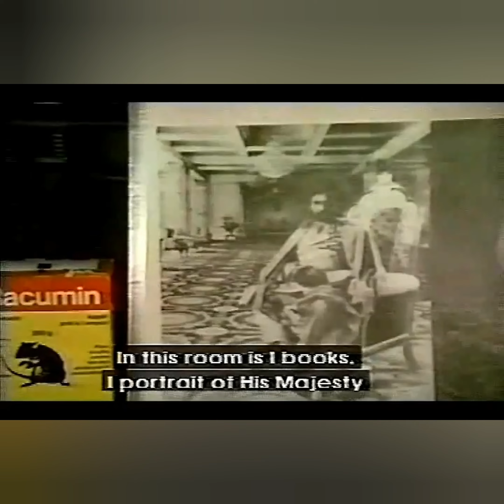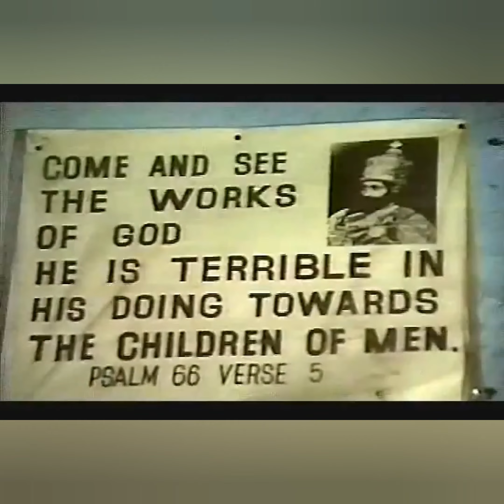Under Heavy Manners: True Rasta Reasoning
BigUp Mrs Hotep...